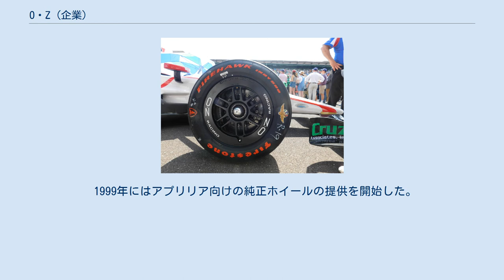O・Z (企業)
OZ（オーゼット OZ S.p.A. ）はイタリアの自動車部品メーカーである。
主に"O・Z Racing"のブランドで、アルミホイールを製造・販売している。
 1971年、オーゼットは自動車用アルミホイールを製造する会社として、シルヴァーノ・オゼッラドーレ (Silvano Oselladore) とピエトロ・ゼン (Pietro Zen) がヴェネト州ヴィチェンツァ県ロッサーノ・ヴェーネトで創業したのが始まりで、それぞれの姓の頭文字からO・Zとした。
最初の製品はミニ・クーパー用のアルミホイールであった。
 1978年にはイスナルド・カルタの支援を受け株式会社としてのO・Zが設立された。
 1984年にクラウディオ・ベルノーニ率いる「O・Z Racing」をレース部門として立ち上げ、1985年にアルファ・ロメオ・ユーロレーシングへフォーミュラ1用ホイールを提供したのを皮切りに、フォーミュラ1や世界ラリー選手権などの世界最高峰のモータースポーツにホイールを供給し続けている。
また、同じくイタリアにある自動車部品サプライヤーのスパルコとコラボレーションして同ブランド名義のホイールを販売しているほか、AMGやハルトゲ、ACシュニッツァーなどへも製品のOEM提供を行っている。
 1992年に現在も拠点としているパドヴァ県サン・マルティーノ・ディ・ルーパリへ移転した。
 1999年にはアプリリア向けの純正ホイールの提供を開始した。
 インディカーシリーズのOZホイール ※データは2018年現在